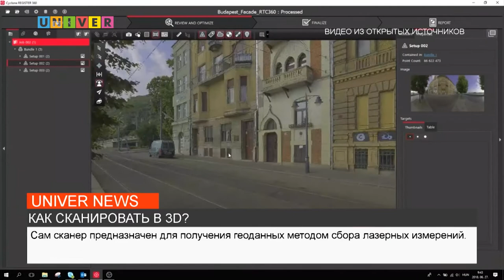КАК СКАНИРОВАТЬ В 3D